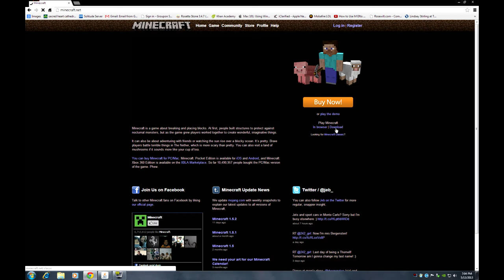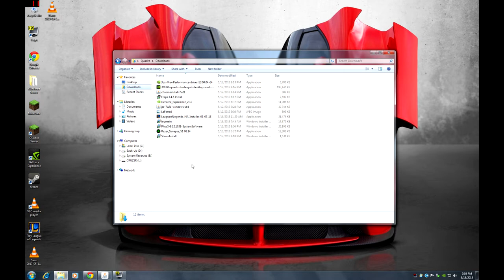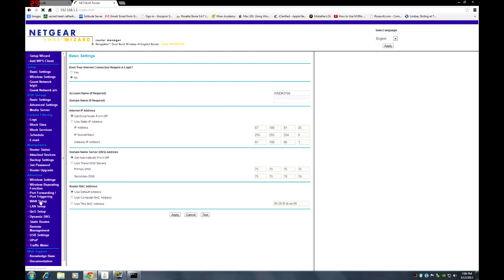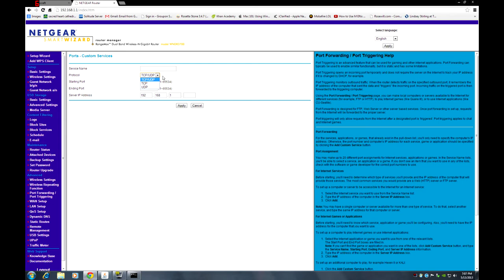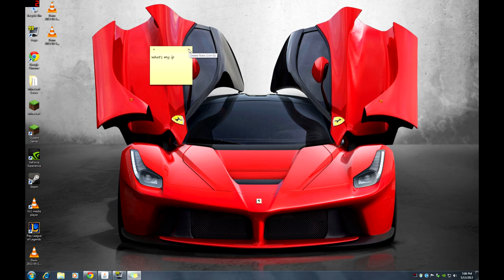How to create a Minecraft Server in 5 minutes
Links:
Minecraft.net